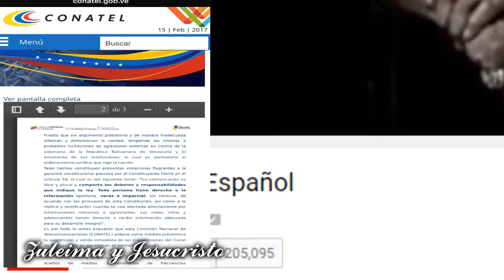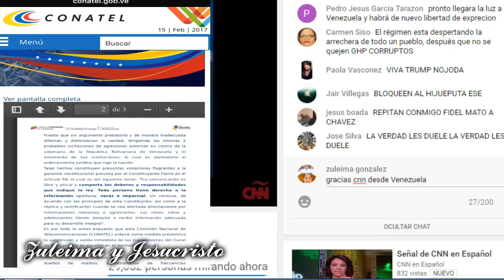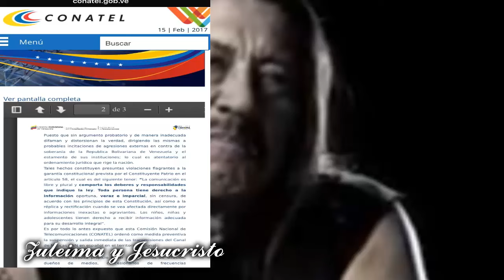CONCLUCENSURA-CIERRAN CNN EN ESPAÑOL COMUNICADO DE CONATEL